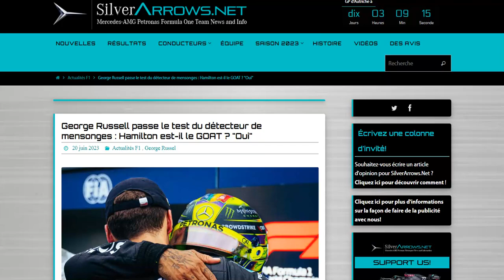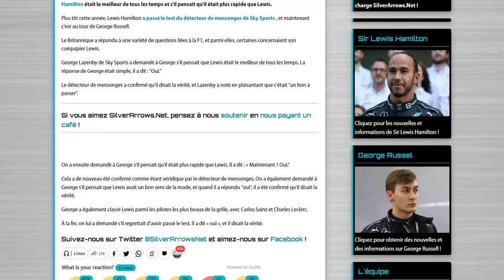Russell est passé au détecteur de mensonge... Hamilton est-il le GOAT ? voici sa réponse...